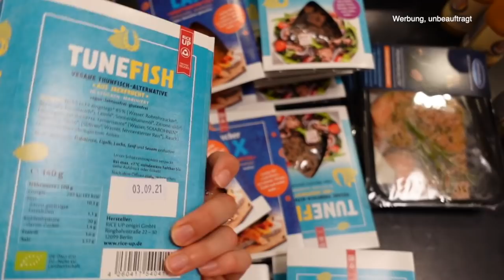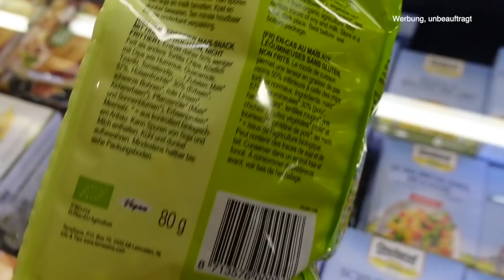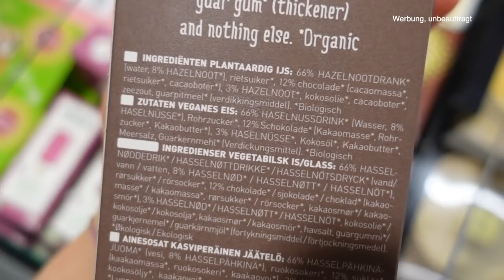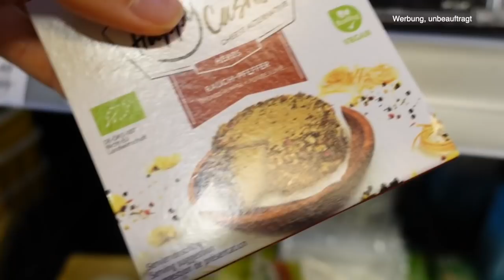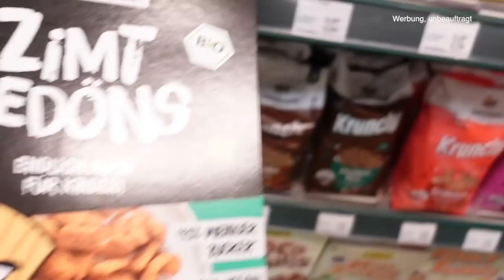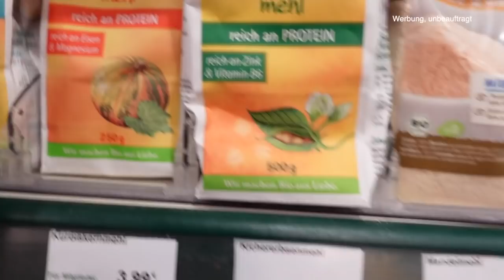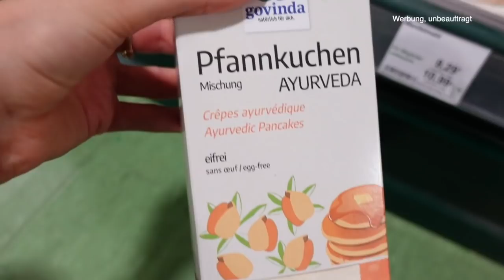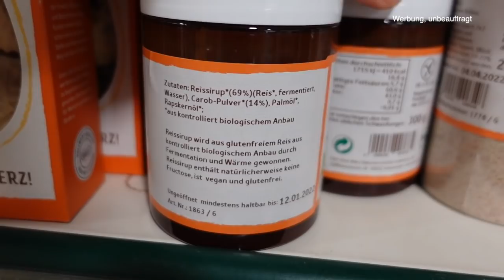Ich nehme euch mit in den Biomarkt!😍 Marisa Hofmeister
Schön, dass du wieder dabei bist!

⭐Vitamin D3 und K2 sowie Omega 3 und meine Proteinpulver hab ich von Vivo Life. Bei Code lautet "Marisa10":